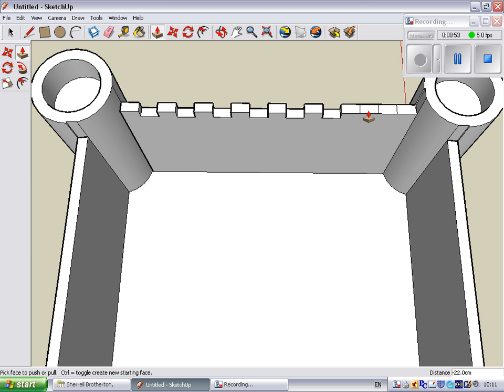Castles part 5: Making crenellations (no sound)